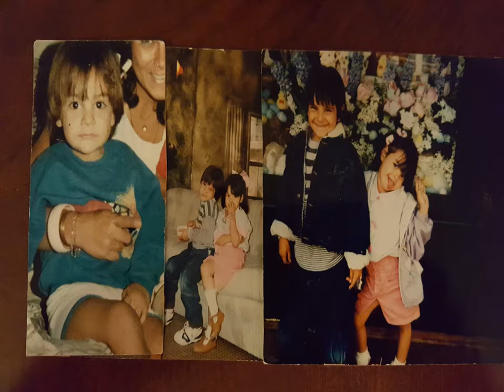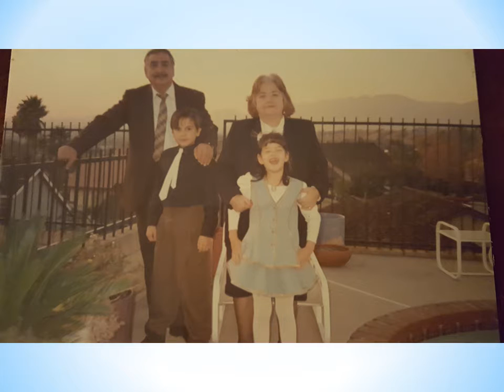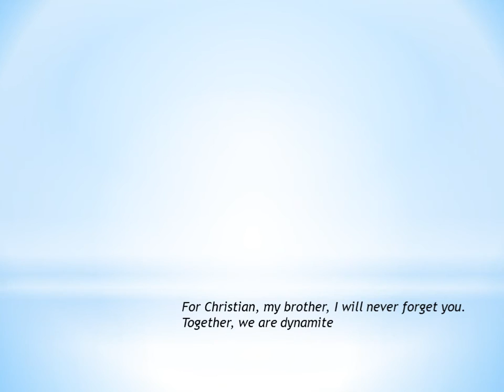In loving memory of Christian Paredes